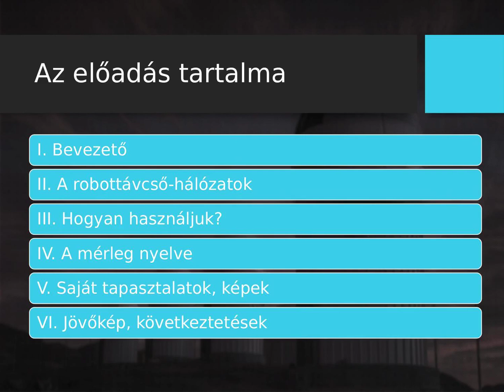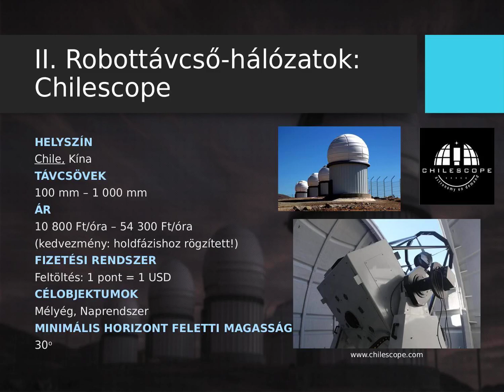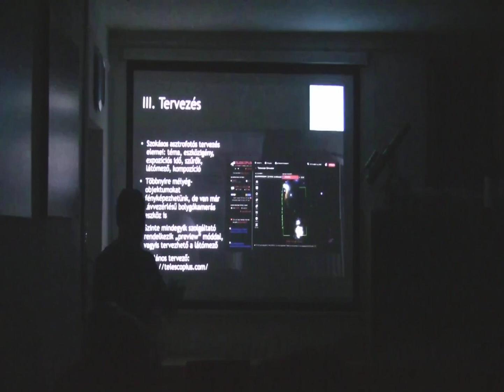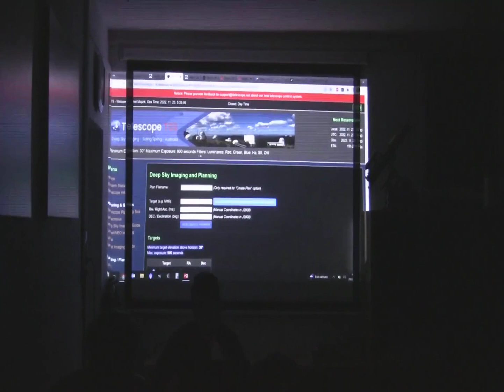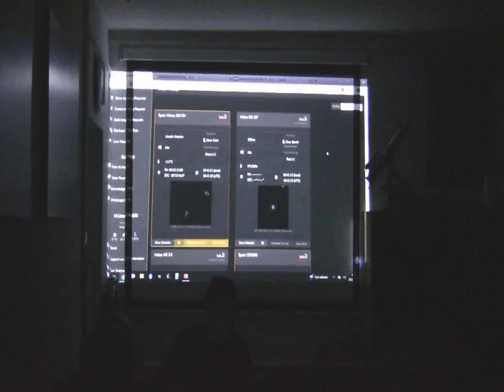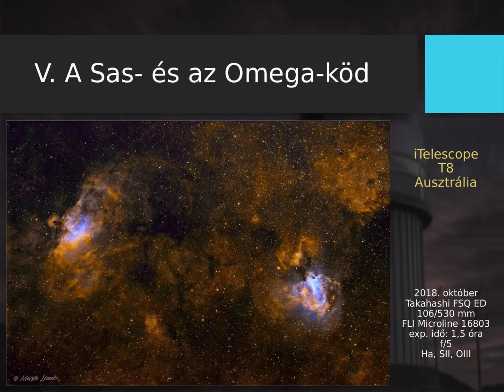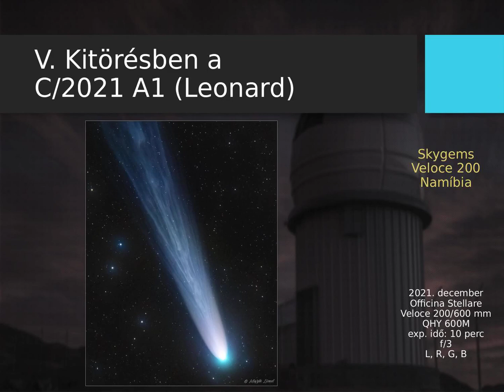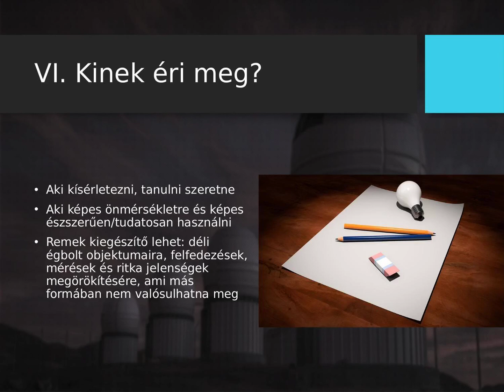20221122 A robottávcsövezés fortélyai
Óbudai csillagok 2022 előadássorozat

November 22. 19 óra

A robottávcsövezés fortélyai (Majzik Lionel)

Az elmúlt évtizedben egyre több, bárki számára elérhető robottávcső-hálózat települt a világ számos pontján. Az üzemeltetők egyszerű, gyors és hatékony kezelést ígérnek, de vajon valóban így van? Ennél még fontosabb kérdés is felmerül: vajon megéri használni őket? Az előadásban bemutatásra kerülnek a legismertebb hálózatok, megismerkedhetünk a működésükkel, mérlegre kerülnek a robottávcsövezés előnyei és hátrányai, valamint arról is szó lesz, hogy milyen módon tudjuk hasznosan felhasználni a tudomány és az ismeretterjesztés világában.